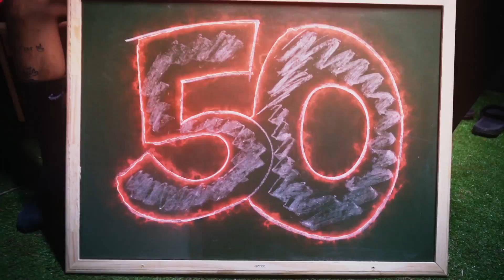EM BUSCA DOS 50 GOLS SEGUIDOS!!!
VEM COM OS BANHEIRISTAS NO ORLANDO SOCCER CAMP JANEIRO DE 2021!